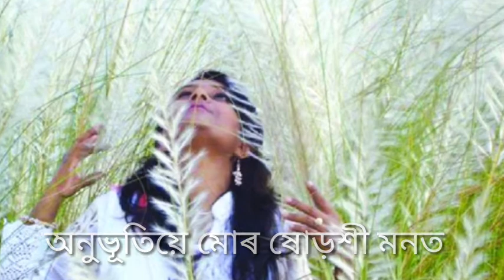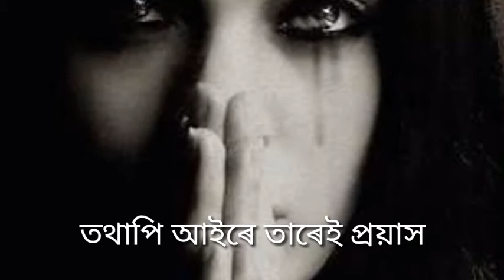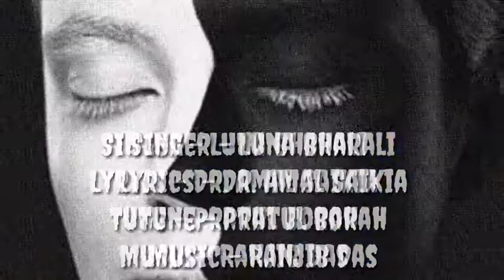Anubhuti| Lyrical Video|Ei Jibon Nohoi Xuna Bondhu| Luna Bharali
Song - Anubhuti
Album - Ei Jibon Nohoi Xuna Bondhu
Singer - Luna Bharali
Lyrics - Dr. Amal Saikia
Tune - Pratul Borah

Video edit - Upamanyu

BHARGAV SAIKIA PRODUCTION